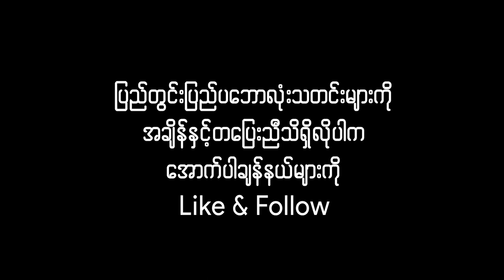🇲🇲️⚽️ သန်းပိုင် ဟိုက်လိုက်အကြည် |Than Paing - Highlights HD | Thai League 2 (2023-2024) Week - 5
⚽📺 သန်းပိုင် ဟိုက်လိုက်အကြည်
ထိုင်းလိဂ်-၂
(၂၀၂၃-၂၄)ခုနှစ် ၊ ပွဲစဥ်(၅)။
⚽️ ချင်းမိုင်ယူနိုက်တက် ( ၁-၃ ) နွံ(င်)ဘုဝအက်(ဖ်)စီ
🗓 စက်တင်ဘာလ ၁၆ ရက်နေ့ စနေနေ့။
🕖 ထိုင်းစံတော်ချိန်- ညနေ ၆:၀၀ နာရီ
🏟️ ချင်းမိုင်အားကစားကွင်း။
🚨🚨ယခုပွဲစဥ်တွင် ချင်းမိုင်ယူနိုက်တက်ဘက်မှရရှိခဲ့သော တလုံးတည်းသော သွင်းဂိုးကို သန်းပိုင်အနေနဲ့ သွင်းယူနိုင်ခဲ့ပြီး ဦးခေါင်းတွင်လည်း ဒါဏ်ရာအသေးစားရရှိခဲ့တာကိုလည်းမြင်တွေ့ခဲ့ရပါတယ်။🚨🚨
ပြည်တွင်း၊ ပြည်ပမြန်မာ
ဘောလုံးအားကစားသတင်းများကို
အချိန်နှင့်တပြေးညီ သိရှိလိုပါက
Champs Hub Myanmar ကို သတိရလိုက်ပါ။

ꜰᴀᴄᴇʙᴏᴏᴋ : ChampsHubMyanmar
ɪɴꜱᴛᴀɢʀᴀᴍ : @ChampsHubMyanmar
ᴛɪᴋᴛᴏᴋ: @champshubmyanmar